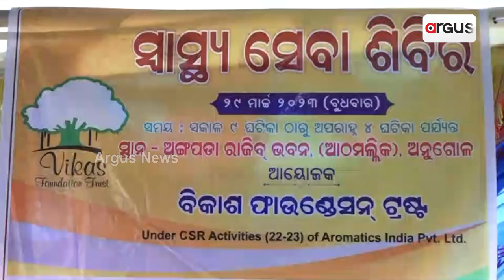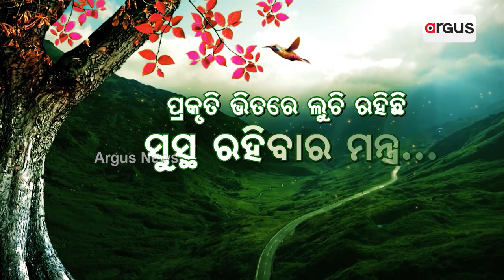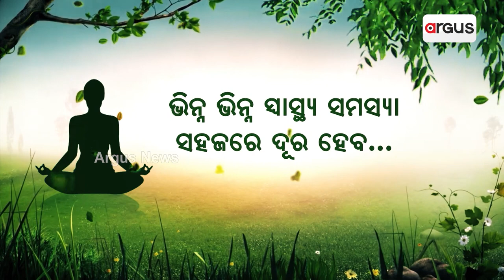Vikas Foundation Organises Huge Health Camp In Angul